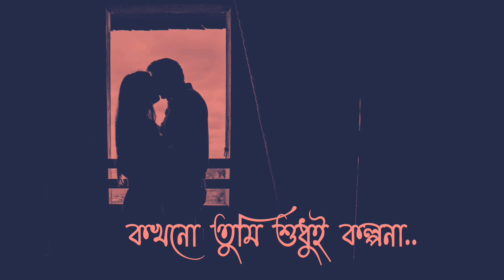Kolpona (কল্পনা) | Devill (ডেভিল) | Original Composition | Official Lyrical video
Kolpona ( কল্পনা ) Composition & vocal by Devill (ডেভিল) # OfficialLyricalvideo

Audio Credits:

• Studio Lable: Soul Strings Studio

• Composition, Lyrics & Vocal: Devill( ডে ভি ল)

• Arrengements: Devill & Chiranjit Das(Babin)

•  Mixing & Mastering : Chiranjit Das

 || Lyrics ||

  কেনো উদাস হয়ে থাকো
একটু বাতাস ছুঁয়ে দ্যাখো
তোমার বুকে তোমার নিশ্বাস
যত দিন বয়ে যায় যাক
    তুমিও জানো আমিও জানি
  এই মুহুর্ত ফিরে পাবো না
     কখনো গল্পঃ কখনো সত্যি
   কখনো তুমি শুধুই কল্পনা।

     তুমি চোরাবালির মত
 ভালোবেসেছো আমাকে যত
তুমি চোখের আড়াল হলে
 যেন গভীর হয়েছে ক্ষত ।
হয়ত রয়ে যাবে,এই সময়রেখায়
কিছু নিরবতা !
যেন জন্মান্তরে খুঁজে নিতে পারে
আমাকে তোমাকে আবার শূন্যতা ।